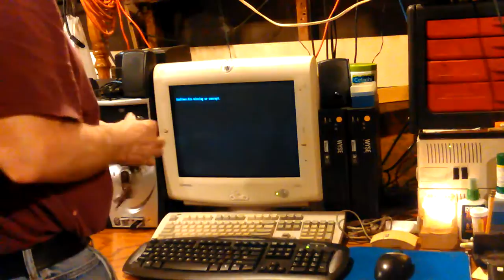Don's Computers in Garage, IBM Celeron 2.5 Ghz, Gateway Celeron 1.7Ghz, Booting to USB & CD's Pt1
Don's Computers in my Garage, IBM Celeron 2.5 Ghz, Gateway Celeron 1.7Ghz, WYSE 1Ghz, Checking them out & Trying to Boot two to USB & CD's Pt1.

VID_20190107_174918.mp4, Videos by Don Bishop, on Computers, Software, Fedora, Debian, Linux, Android, Windows, Electronics and Embedded OS, Operating Systems. Also, Wood Working, Mechanics and Videos with our Music and other random Videos that I make…

Thanks,

Don